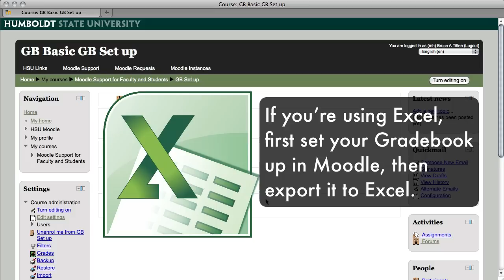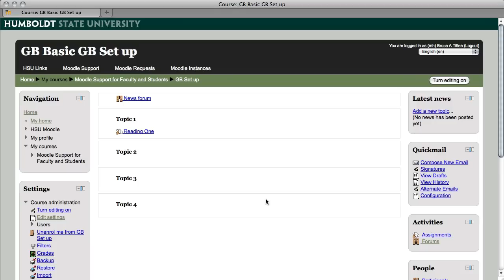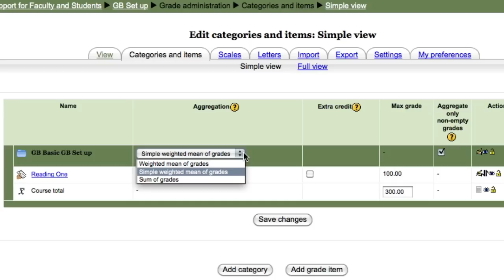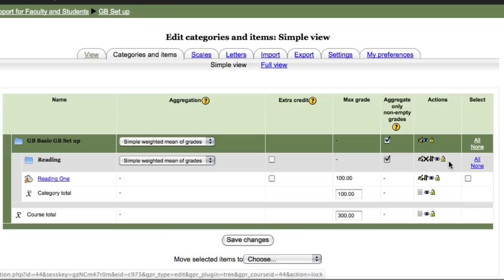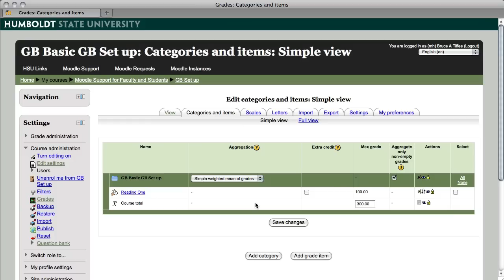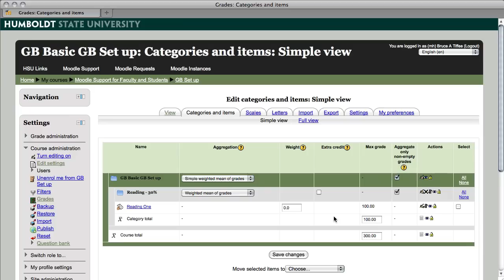Moodle Gradebook video #1